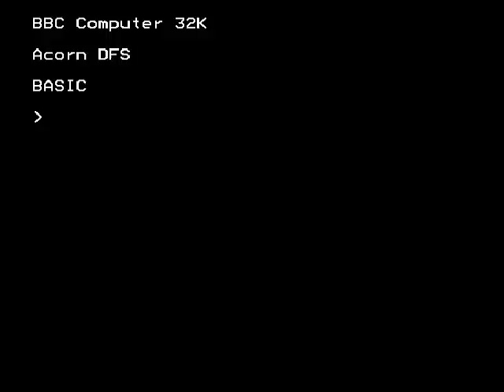BBC Micro game Attack on Alpha Centauri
Noisy shooter, was pretty slick for its time